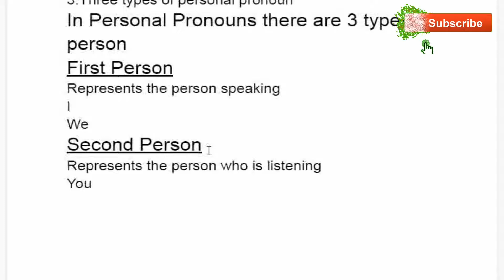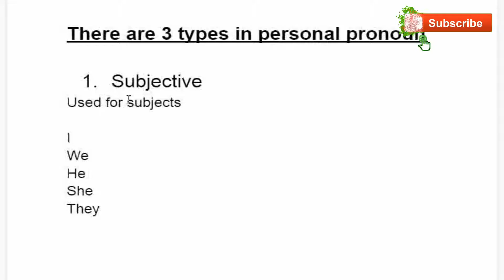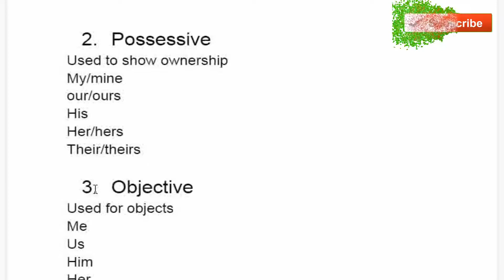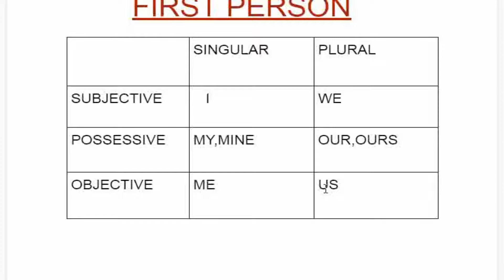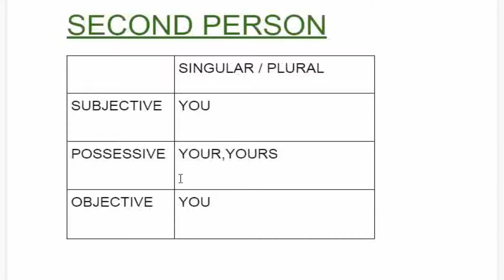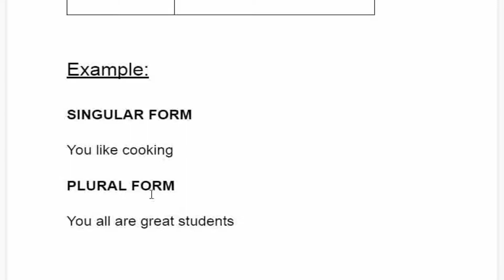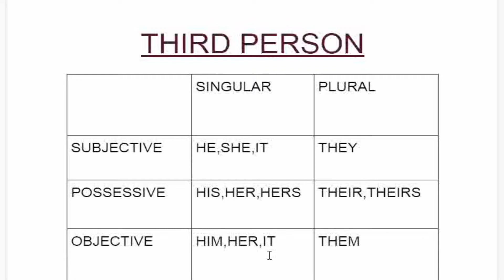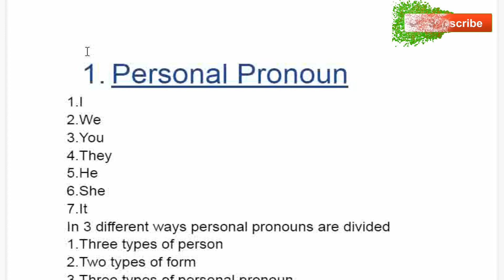What Is Personal Pronoun - All Personal Pronouns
Personal Pronoun
1. I
2. We
3. You
4. They
5. He
6. She
7. It
In 3 different ways personal pronouns are divided
1.Three types of person
2.Two types of form
3.Three types of personal pronoun
In Personal Pronouns there are 3 types of person
First Person
Represents the person speaking
I
We
Second Person
Represents the person who is listening

Third Person
Represents the person or thing
Other than 1rst and 2nd person
They
He
She
There are 2 forms in personal pronoun

1.Singular
2.plural

There are 3 types in personal pronoun

Subjective
Used for subjects

I
We
He
She
They

Possessive
Used to show ownership
My/mine
our/ours
His
Her/hers
Their/theirs

Objective
Used for objects
Me
Us
Him
Her
Them

Topics Covered:
What Is Personal Pronoun
All Personal Pronouns
Personal Pronouns
Subject Pronoun
Subject And Object Pronouns
Personal Pronouns Examples
Personal Pronouns In English
Personal Noun
Personal Pronouns List
Personal Pronoun Meaning
We Is A Pronoun
You Is A Pronoun
Personal Pronouns Subject
What Type Of Pronoun Is You
The Personal Pronouns
Personal Noun Examples
Subject Pronoun Meaning
What Is A Subject Pronoun
Third Person Pronouns
Second Person Pronouns
First Person Pronouns